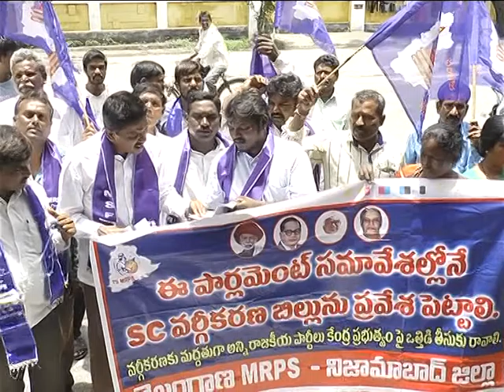28 07 16 NEWS